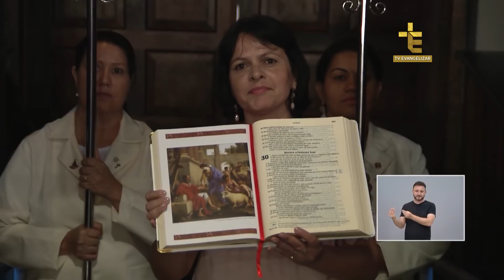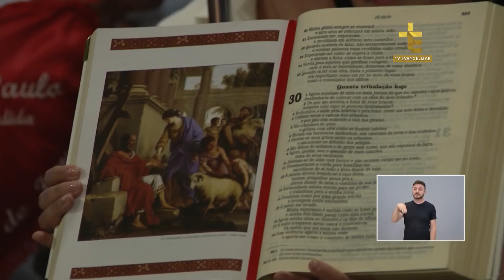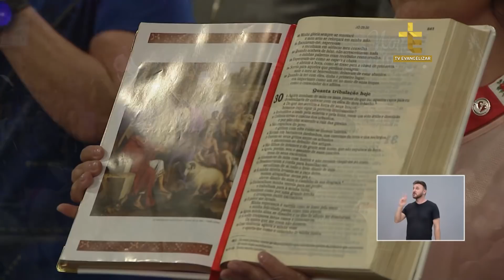NOITE DE LOUVOR | CERCO DE JERICÓ | JEAN PATRIK [CC]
NLO18PG007I